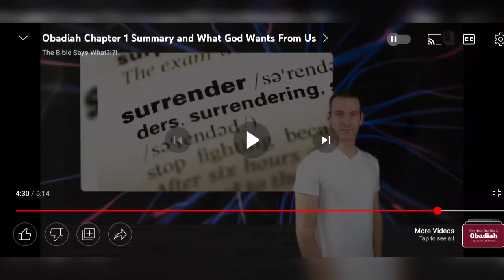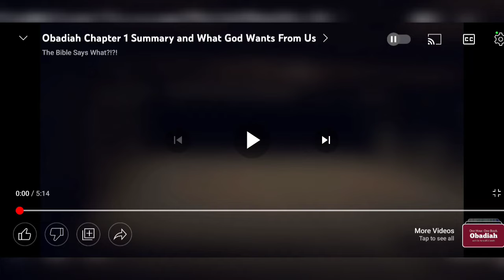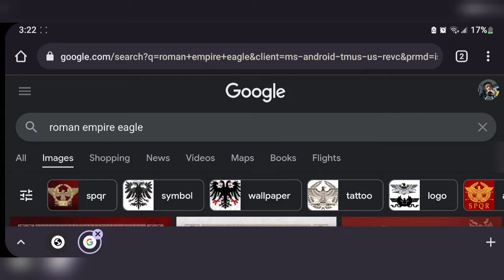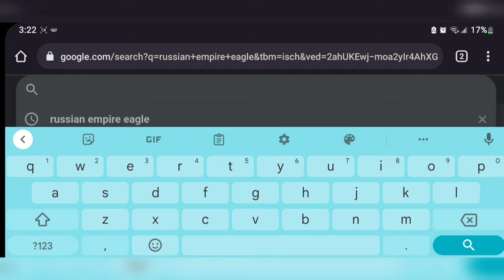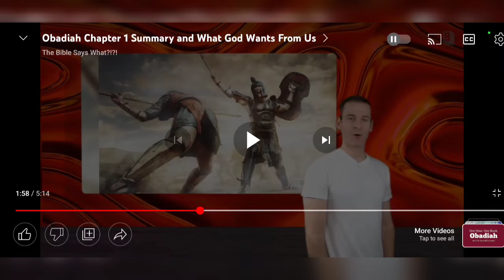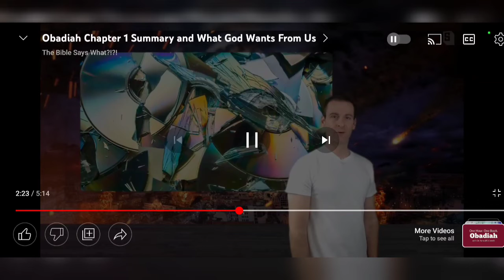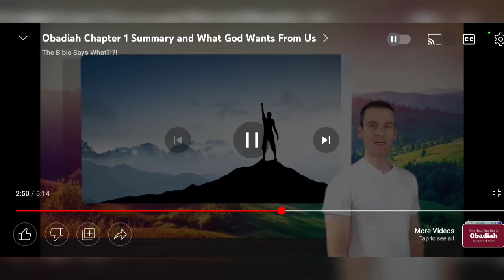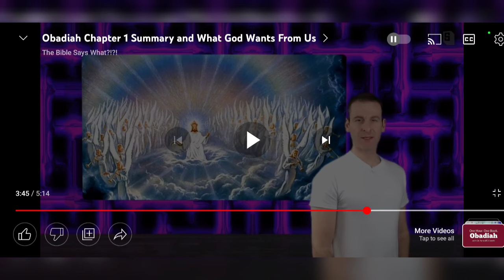IS THIS THE BREAKDOWN? WHY WONT HE SAY WHO EDOM IS?